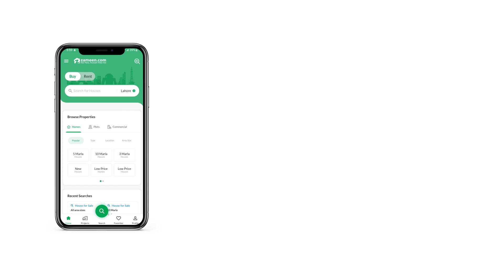12 KANAL RESIDENTIAL PLOT FOR SALE IN BLOCK E DHA PHASE 6 DHA LAHORE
Very Rare Opportunity
12 Kanal Plot
Size 300/180
100'road
Ideal for making big House
Amenities